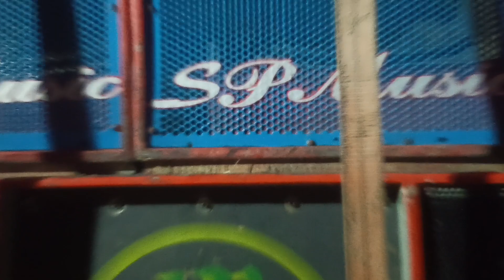Sp Music রাত্রিতে ক্যামেরা কাঁপিয়ে দিচ্ছে খড়ার বারোয়ারী কালী পূজা